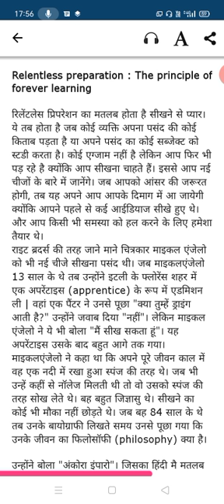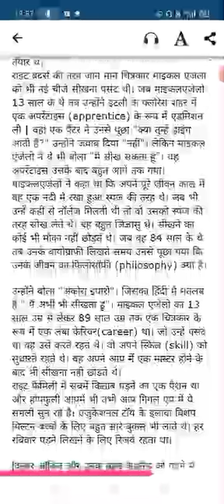Ankora impora।। philosophy of my life ।।मैं अभी भी सीखता हूं।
सीखते रहिए